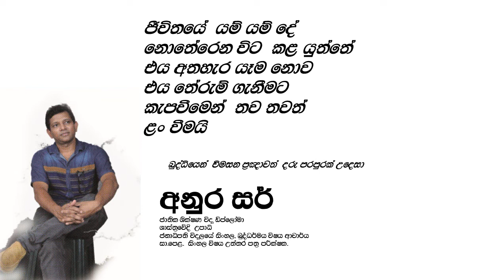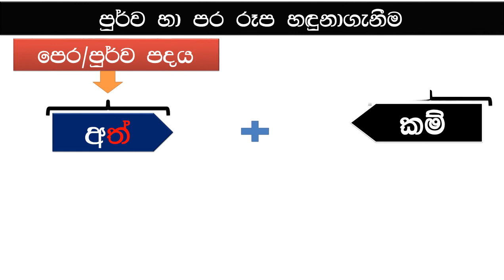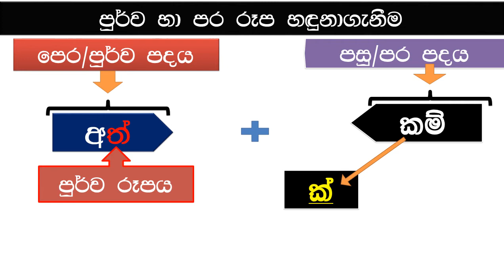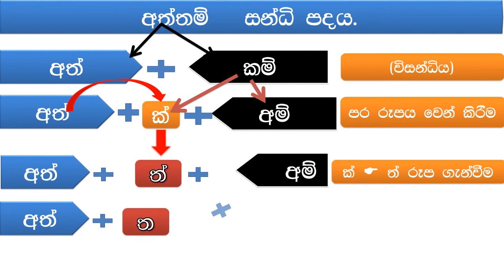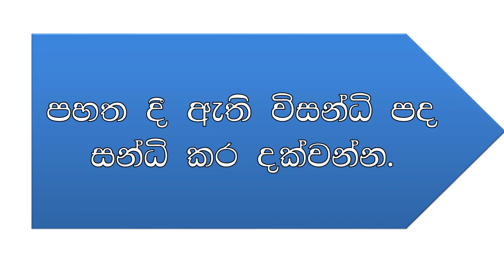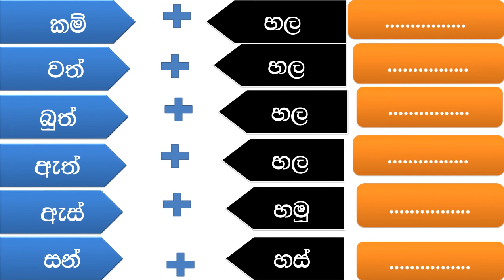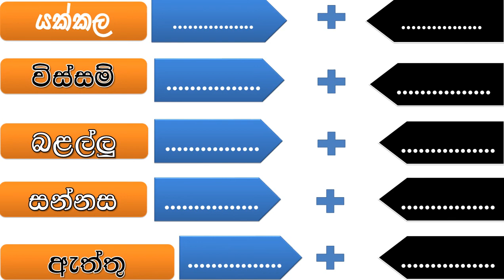Sandi 08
purwa rupa sandiya G.C.E. (OL) Sri lanka